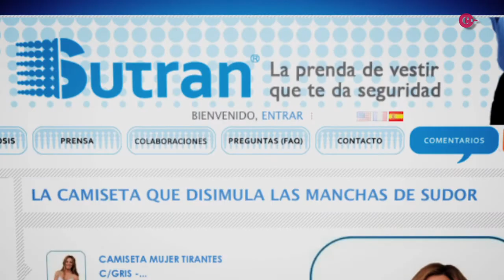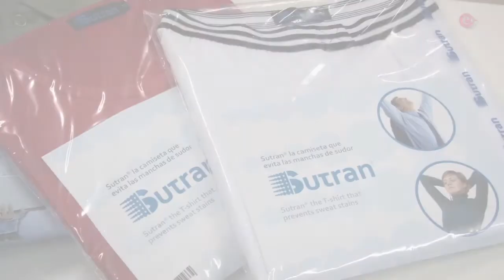DiaCambra a L'Hospitalet 2011 - Premi Iniciative Emprenedora a Sutran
Sutran és la jove resposta catalana des de L'Hospitalet al problema de la hiperhidrosi: una patologia que provoca hipersudoració en les persones. Sutran ha trobat una resposta en forma de patent que ha triomfat en els mercats nacionals i internacionals, assolint unes vendes significatives ja el primer any.
Avui Sutran disposa d'un producte únic i exclusiu a tot el món, un teixit tècnic capaç d'evitar les taques de suor i mantenir el cos sec en tot moment. A més proporciona un agradable tacte amb la pell. Amb la col·laboració de la Cambra de Comerç de Barcelona, Sutran està treballant en la recerca de distribuïdors internacionals. Actualment ja està distribuint els seus productes a escala mundial.

En la concessió d'aquest premi s'ha valorat una firma jove que ha estat capaç de trencar amb els paradigmes establerts i superar un entorn de crisi clarament desfavorable per crear un producte únic, competent i amb clara projecció de futur.